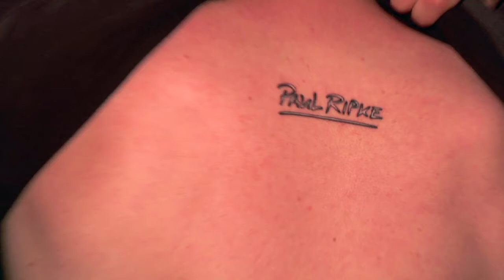Splash 2011 I Mixery Massive Music I VIVA I Teil 3 I HD